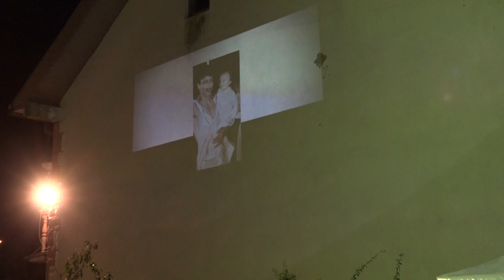Mario 18. rodjendan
Slavlje kod Dragana i Mire

2. deo

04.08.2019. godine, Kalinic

RS VIDEO